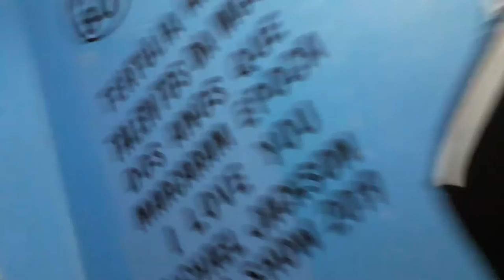Caneta azul e cantor valdecio Lima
Massape Ceará